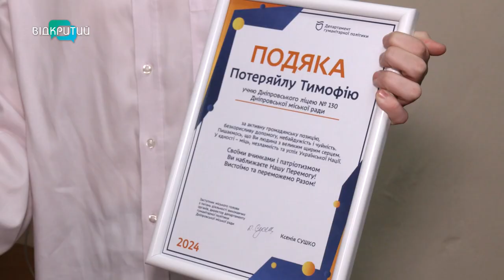У Дніпрі вручили подяку 14-річному Тимофію Потеряйлу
Він переносив травмованих, попереджав мирних про небезпеку, заспокоював постраждалих і роздавав харчі. У Дніпрі вручили подяку 14-річному Тимофію Потеряйлу. 19 квітня хлопець допомагав рятувальникам після російської атаки по місту. Та це не єдиний героїчний вчинок юнака. Подробиці - дивіться у сюжеті.